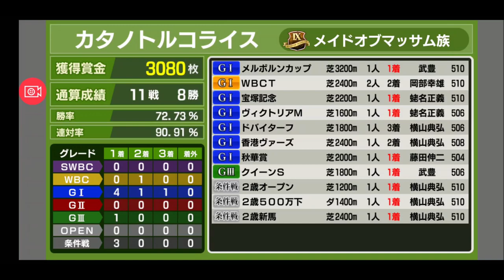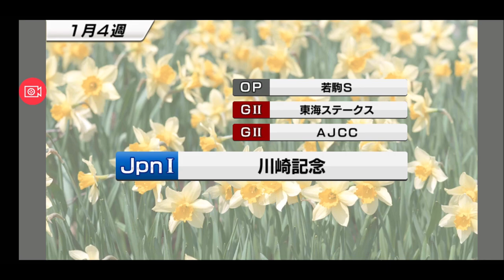【スタポケ 26-7】国内最強を証明する！ 有馬記念【スターホースポケット ：競馬ゲーム 】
ディープインパクト、ダイワメジャー、メイショウサムソン、スイープトウショウらに勝って最強証明するぞ